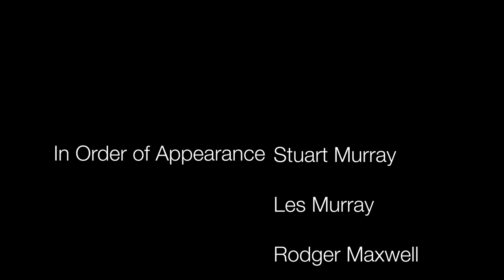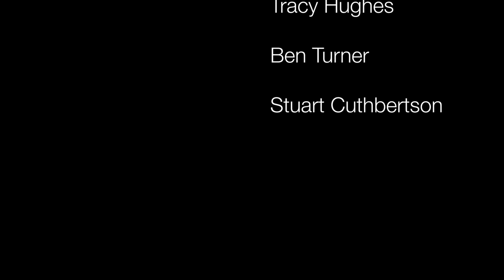Felt Not Telt - A Langholm Common Riding Story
Documentary about Langholm Common Riding. A cultural event in the South of Scotland which is celebrated annually.